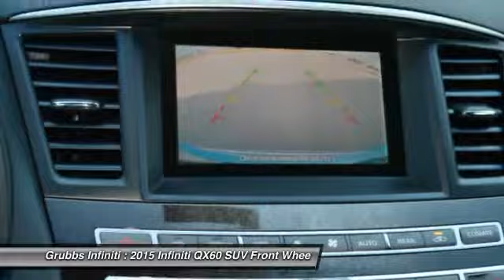2015 Infiniti QX60 Grapevine TX G28786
2015 Infiniti QX60 FWD 4dr

Grubbs Infiniti
1500 Highway 114

This 2015 Infiniti QX60 comes equipped with everything a driver needs, including an MP3 player, CD player, dual climate control, rear air conditioning, anti-lock brakes, a backup camera, traction control, dual airbags, emergency brake assistance, Bluetooth, and airbag deactivation. Want a SUV you can rely on? This one has a safety rating of 5 out of 5 stars! According to a review from New Car Test Drive, In front, the large grille is flanked by self-leveling High Intensity Discharge bi-xenon headlights, with foglights below. Want to find out more?